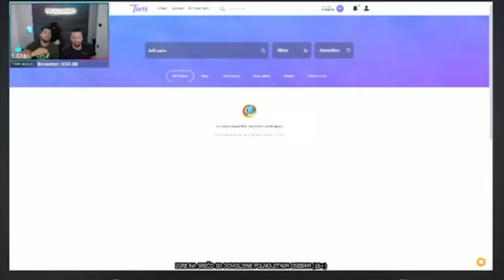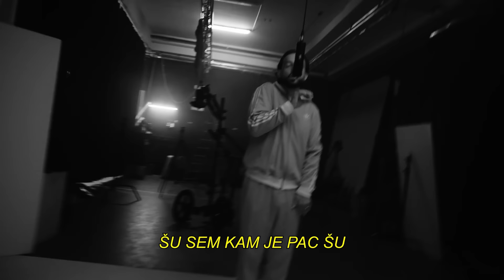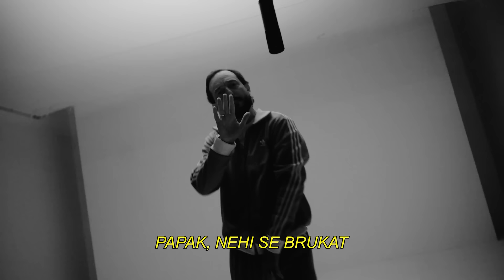Rap Drama | Čale vs Zlatko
Bitcoin: 3NimozmJARioLC8qqcyh6Sw3Z8XyHZSevP
Bitcoin cash: qq9e5thm5q0j0yt2u7hafrzuha945cq2z5a504mhh5
Ethereum: 0xE514EA6c3E2F598D4201cE0d25fea057E6a0752e
Monero: 488dWvuNdUxJtbTknGEKQVerBYg8HGQBSFnNg7qCqToe2k7B9R4bhRUibJH4vaqwVm9DitQDiDx7FYSqAxuUpD8KMK9CuPL